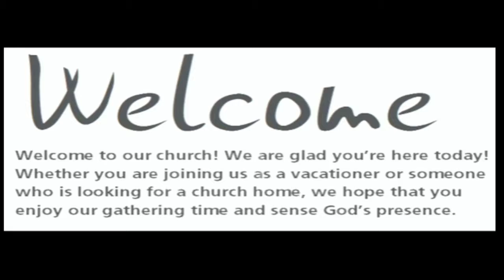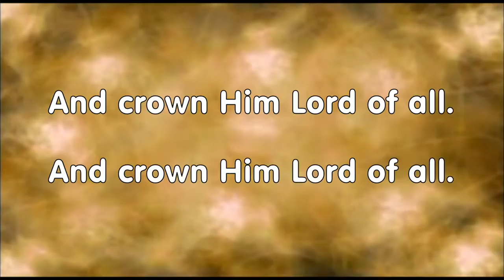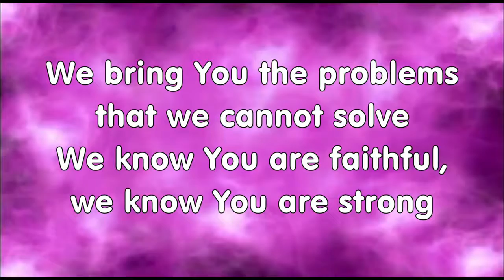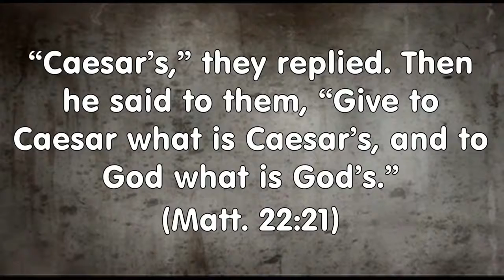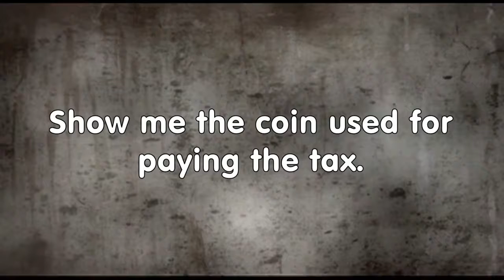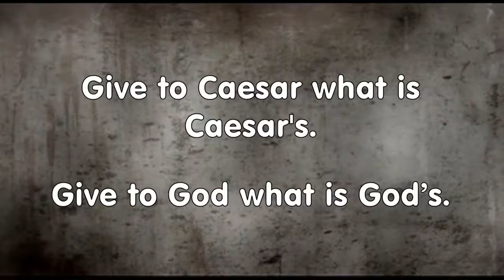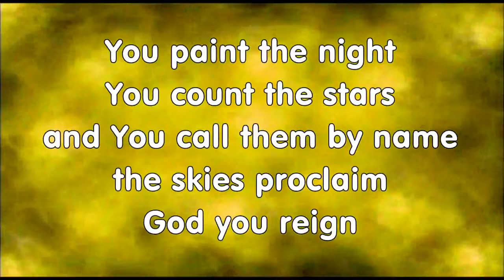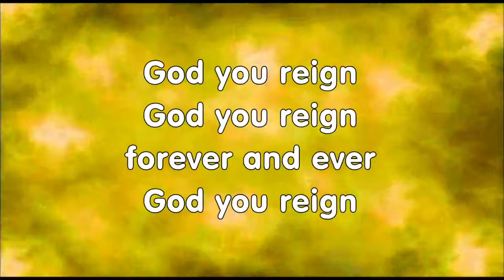Worship: Palm Sunday, 3/28/2021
Giving What Is Due
Matt. 22:15-22

Sermon notes are also available. You can view them through the Bible app as usual on your phone or tablet or via the internet using the following

[Note: Sermon notes are only available in the Bible app on your phone for 7 days, but they can be accessed via this web link indefinitely.]